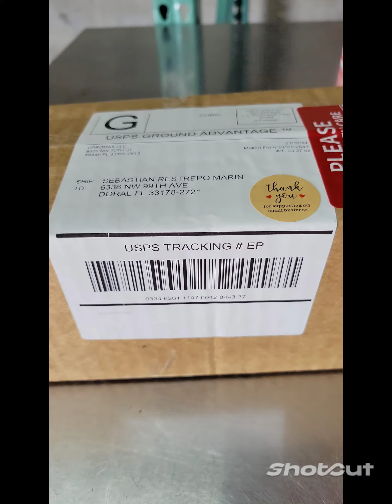Primeras impresiones del stp 20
más profundidad,mejor precisión de objetivos,no se pierdan el video de la comparación